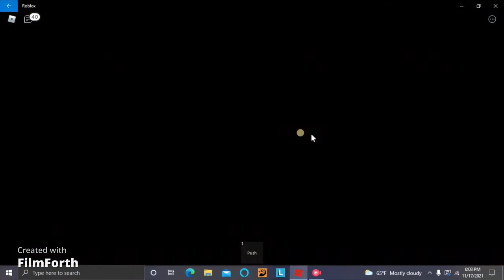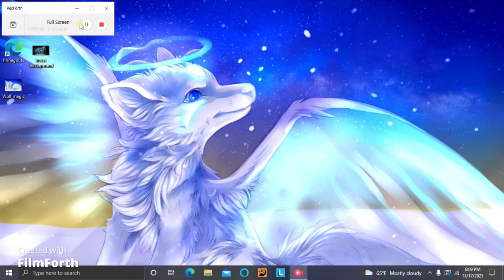Playing squid game with Noah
Almost dyeing but I wanted to be guard